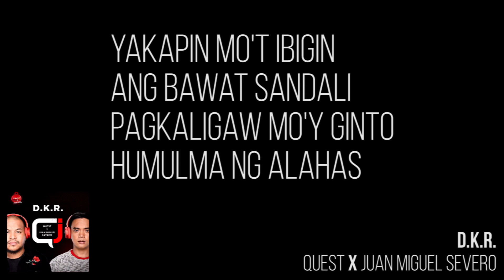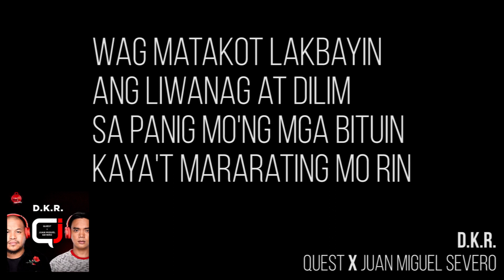Quest X Juan Miguel Severo - D.K.R. (Lyrics)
Coke Studio Homecoming: D.K.R by Quest and Juan Miguel Severo

Support Local. OPM!